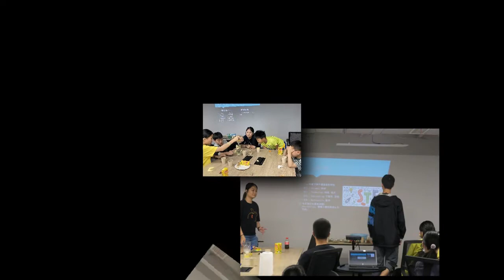Logistem at Shanghai